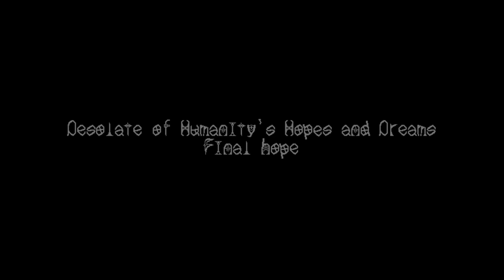Something is here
Everything you hate. You give it to me